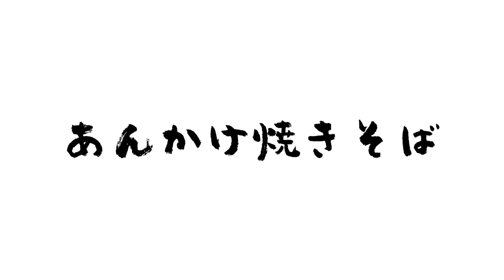2024年7月29日